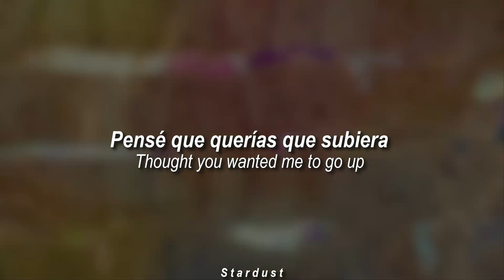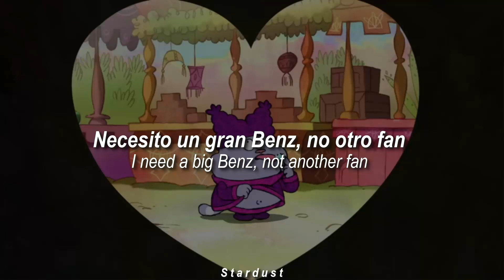Lil Nas X - Panini (Lyrics - Sub español) || Chowder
"Panini" es el segundo sencillo del EP debut de Lil Nas X, 7, después de su exitosa canción "Old Town Road". Fue visto por primera vez en su Instagram el 2 de abril de 2019, con el título "Sayyyyyy tooo meee".

En esta canción, Lil Nas habla sobre su antigua base de admiradores y los compara con Panini, un personaje de la popular serie de televisión Chowder.

Nas explicó lo que quería decir con la canción en una sugerencia de Genius:
Panini fue posesivo con Chowder en el show. Ella es una representación de fanáticos de quienes te aman cuando eres pequeño. Una vez que obtienes el centro de atención, ya no te sienten tanto. La canción no es un disgusto, sino ira hacia ese fanático, pero también quiere que vuelvan.

El 12 de mayo de 2019, Lil Nas estrenó la canción en su totalidad por primera vez en el festival de música Rolling Loud. Cuenta con crédito de producción de Dot Da Genius y el dúo productor Take A Daytrip.

"Daytrip took it to ten" es la etiqueta del productor para el dúo productor, Take A Daytrip. Esta es la primera vez que trabajan con Lil Nas X, con quien el dúo es muy buen amigo.

Take A Daytrip, compuesto por Denzel Baptiste y David Biral, es un dúo de DJ / productor con sede en Nueva York. Han producido para muchos otros artistas, como Sheck Wes, Juice WRLD, 6ix9ine y muchos otros.

Ahora que Lil Nas X ha explotado por el éxito de "Old Town Road", extraña a sus fanáticos de cuando era clandestino y humilde, comparándolos con Panini de la serie animada de televisión Chowder.

Lil Nas X entró en más detalles sobre el significado detrás de estas letras en una sugerencia de Genius:
Panini fue posesivo con Chowder en el show. Ella es una representación de fanáticos de quienes te aman cuando eres pequeño. Una vez que obtienes el centro de atención, ya no te sienten tanto. La canción no es un diss, sino una ira hacia ese fanático, pero también querer que vuelvan.

Se confirmó que la melodía del coro era una interpolación accidental del coro de Nirvana de "In Bloom" de 1992, que habla sobre la ira del cantante principal Kurt Cobain con la nueva base de fans de la banda con el lanzamiento de Nevermind y el sencillo "Smells Like Teen Spirit". "Cuando se reveló, Cobain recibió créditos de escritura en la pista:
Él es el que le gustan todas nuestras bonitas canciones.
Y le gusta cantar y le gusta disparar su arma

Lil Nas X quiere que sus fanáticos sean honestos sobre su opinión sobre él.

Lil Nas hace referencia a su gran éxito, "Old Town Road", y el éxito que ha visto en las plataformas de transmisión. La pista ha visto muchos hitos en ambas listas, donde ha tenido ocho semanas en el número 1 en el Billboard Hot 100 al 31 de mayo de 2019, además de ser el single de transmisión digital más exitoso del año para 2019, con el la pista se movió a más de 661,000 copias equivalentes al 31 de mayo de 2019. La pista también ha tenido la semana de transmisión más exitosa:

A partir del 29 de julio de 2019, la pista de gran éxito se convirtió en el single Hot 100 # 1 más antiguo de todos los tiempos y permaneció # 1 durante otras dos semanas. A partir del 19 de septiembre de 2019, el single todavía está en el Top 100, ubicándose en el 11.

A Benz es el nombre abreviado de la marca de automóviles de lujo Mercedes-Benz, con sede en Alemania. Aquí, Lil Nas X alude a su necesidad de artículos materialistas, afirmando que preferiría tener un nuevo deportivo como un nuevo fanático porque ahora es famoso y, por lo tanto, no necesita ningún fanático.